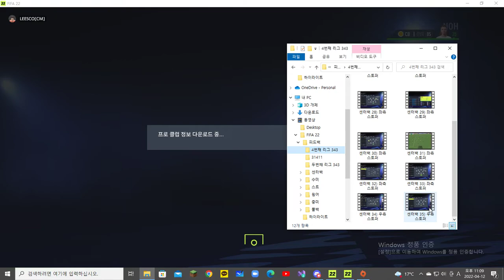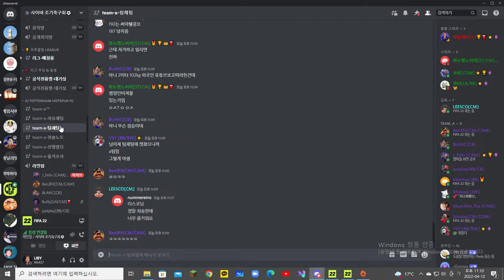센터백 38) 좌측 스토퍼